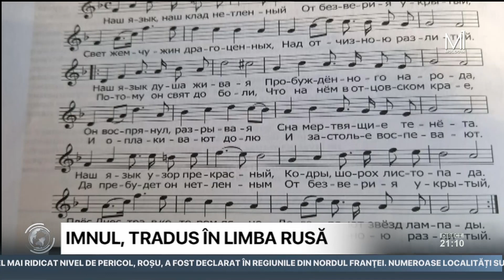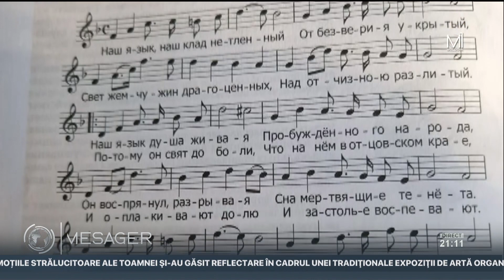Imnul Republicii Moldova tradus în rusă într-un manual şcolar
Imnul Republicii Moldova a fost tradus în limba rusă în manualul de Educație Muzicală pentru clasa a 5-a tipărit de editura "Ştiinţa". Sesizarea a fost făcută pe rețelele de socializare de către profesorul Dumitru Noroc. Cu o reacție a venit și ministrul Educației și Cercetării, Dan Perciun.